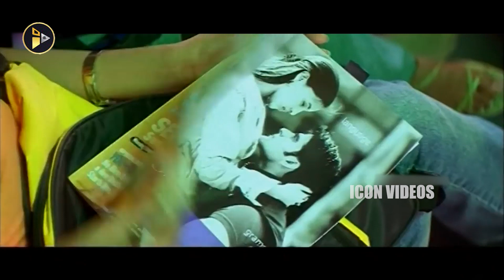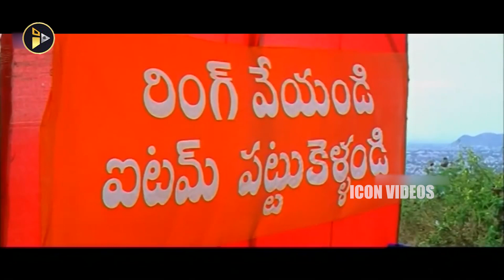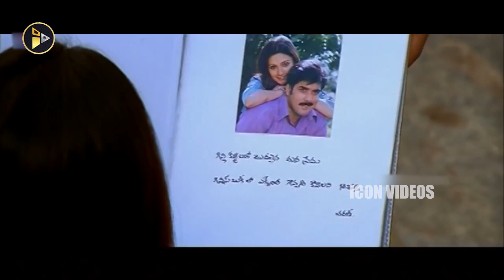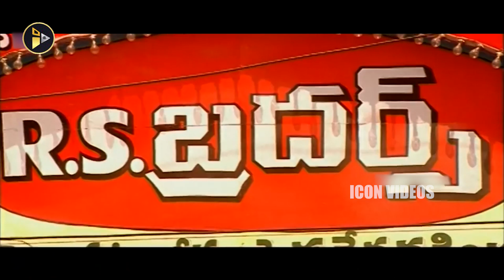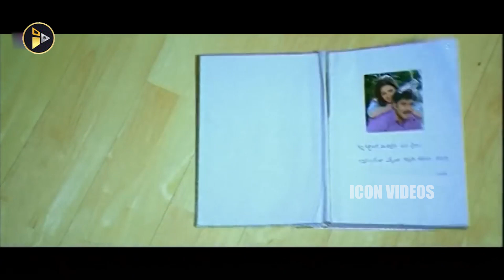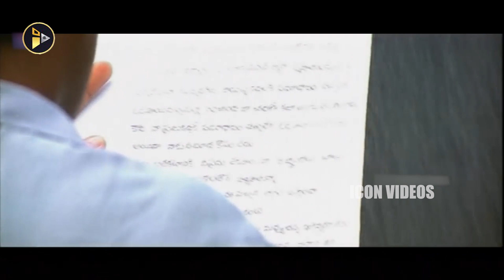నిన్నే ఇష్టపడ్డాను || Telugu Full Length HD Movie || Tarun || Sridevi || Anitha || ICON VIDEOS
Tarun Kumar
Anitha Hassanandani Reddy
Sridevi VIjaykumar
Director: Konda
Music director: R. P. Patnaik